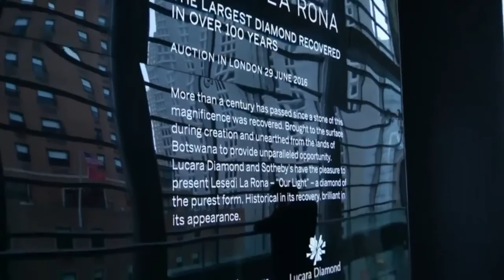Diamond The Size Of A Tennis Ball Is On Display In New York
May 05, 2016 - Sotheby's unveils a 1,109 carat tennis ball-sized rough diamond found in a Botswana mine last year. Report by Claire Mewse.